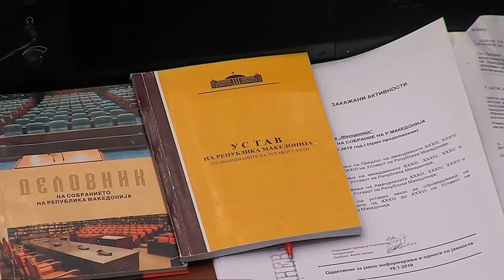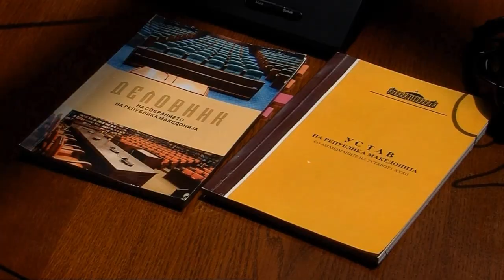Нова средба на работната група за уставните измени - до каде е пишувањето на амандманите?